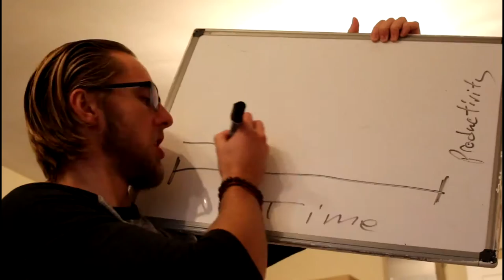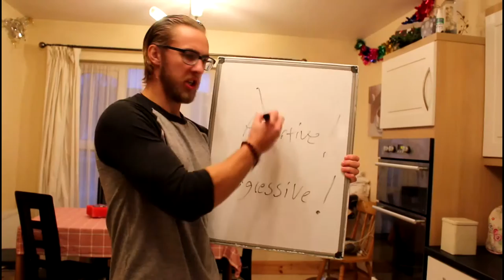The Problem With New Years Resolutions (Comedy Short)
New years resolutions can be hard to maintain if you set your goals a bit too high.